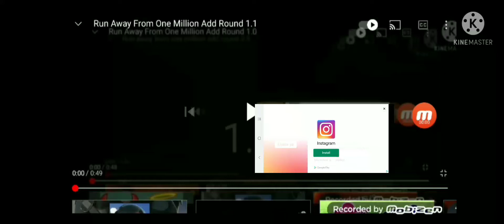Run Away From One Million Add Round 1.2